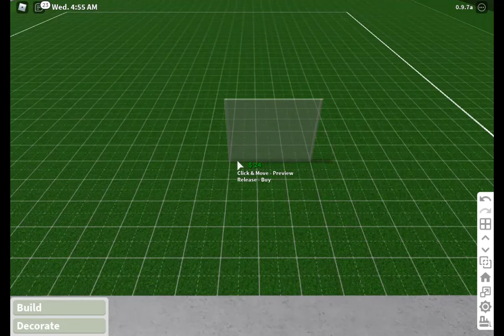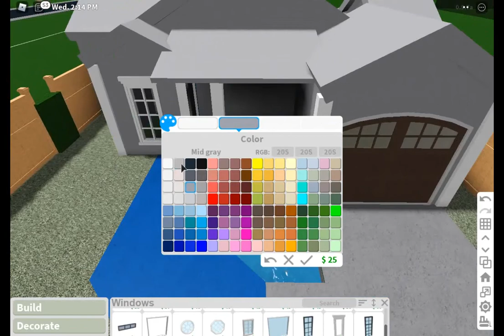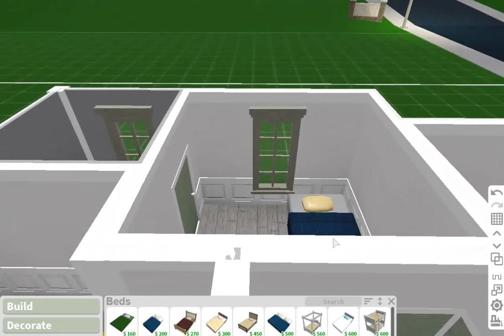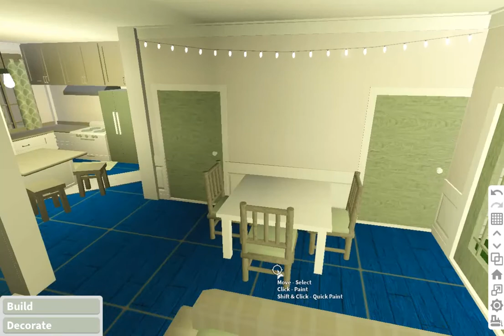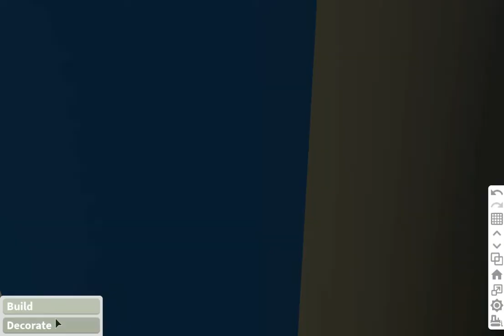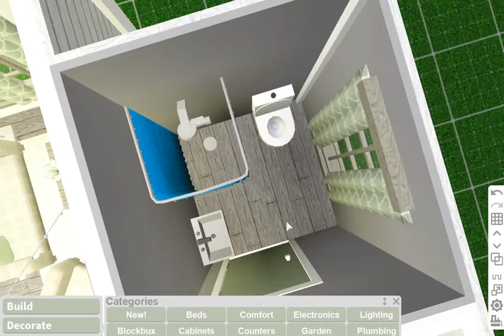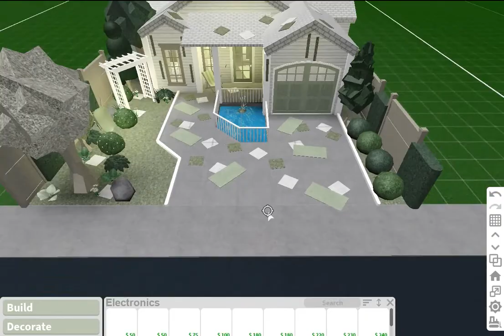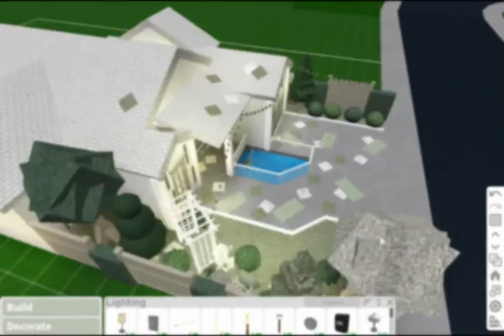Sage Green House l No Gamepass l Bloxburg l Roblox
·˚ ༘♡ ·˚ ♡ OPEN ME ·˚ ༘♡ ·˚ ♡

•BUILD INFO•
•2 Bedrooms
•Kitchen
•Living room
•Dining room
•2 bathrooms
•Laundry
•Backyard

•VALUE•
$67,896

•MUSIC•